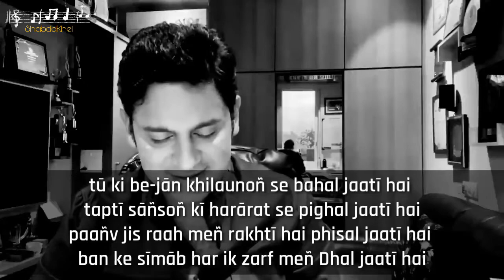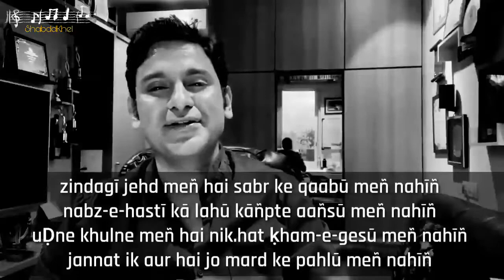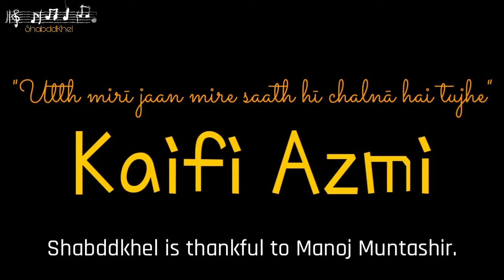Aurat Nazm By Kaifi Azmi | Manoj Muntashir | Shayari on woman empowerment | Shayari on women freedom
Shabddkhel is thankful to Manoj Muntashir.
"Uth Meri jaan mere saath hi chalna hai tujhe"
is one of the most famous and deepest nazm of all time by Kaifi Azmi, named as Aurat. It was written during world war 2 and at that time, to pen down such forward thoughts on women empowerment is glorifying in itself. This shayari on feminism, shayari on women freedom, shayari on women empowerment isn't like all other talks but here Kaifi Azmi has clearly written that he wants them to show their power and even fight with every devil and what not. Woman is not about tears but is about the fierce fire.